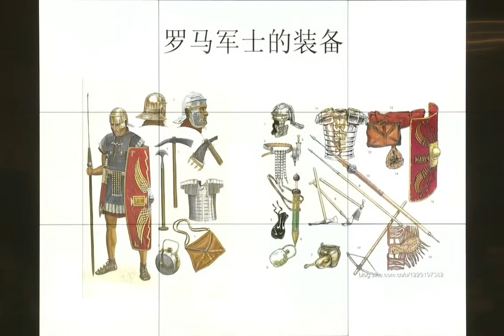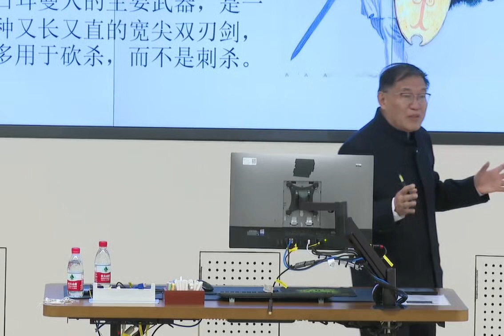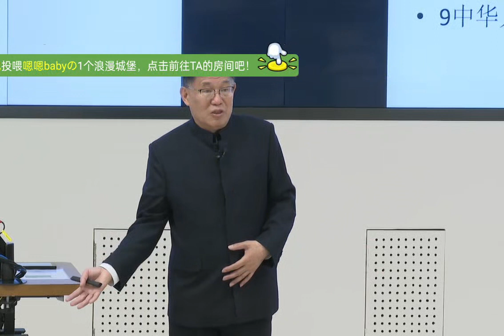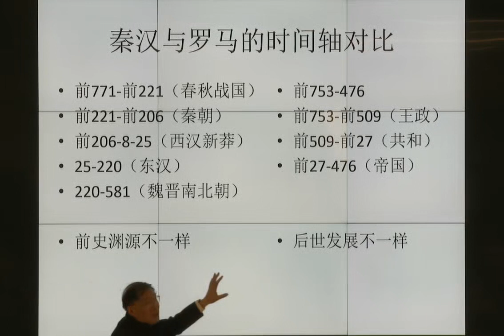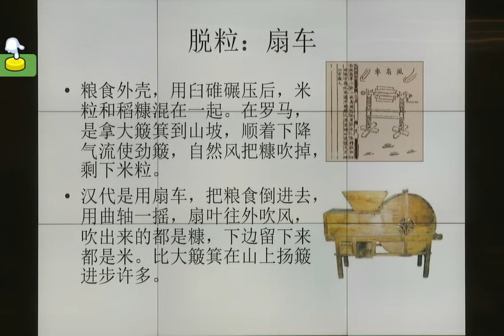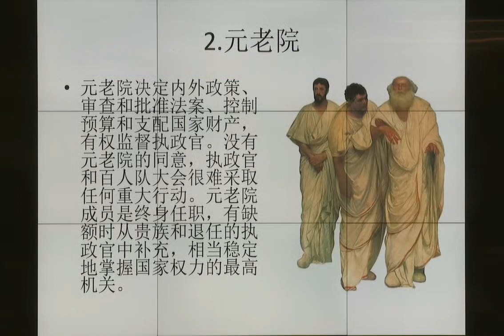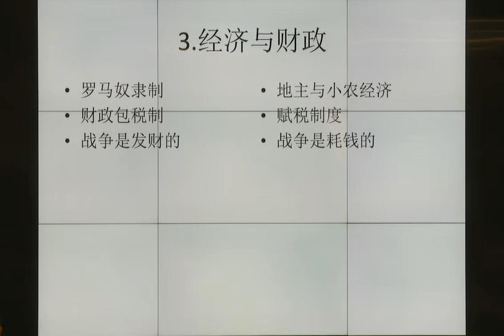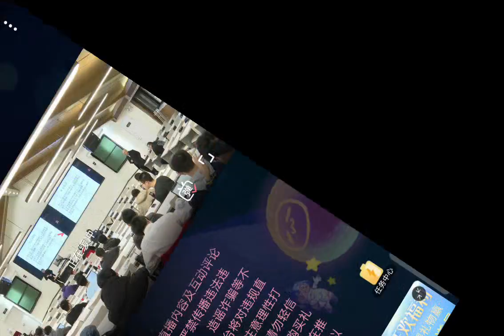张国刚教授：秦汉文明与罗马文明的比较分析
【主题】秦汉文明与罗马文明的比较分析
【时间】2023年3月26日（周日）15:30
【主讲】张国刚，清华大学文科资深教授，人文学院教授，历史学博士。曾为联邦德国洪堡学者，在欧洲研究与执教近十年。主讲的《中西文化关系史》、《资治通鉴导读》等被评为清华大学及国家级“精品课程”。近年来的著作有《资治通鉴与家国兴衰》（中华书局，2016）、《中西文化关系通史》（北京大学出版社，2019）、《胡天汉月映西洋：丝路沧桑三千年》（三联书店，2019）、《资治通鉴启示录》（中华书局，2019）、《治术：周秦汉唐经世之道》（中华书局，2020）、《文明的边疆：从远古到近世》（中信出版集团，2020）等。